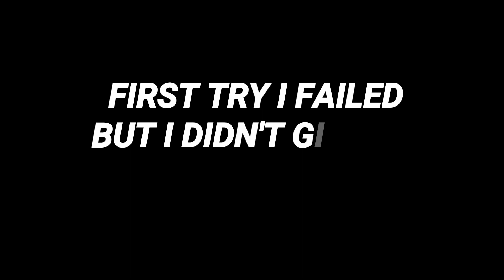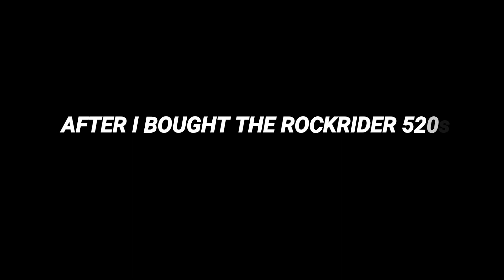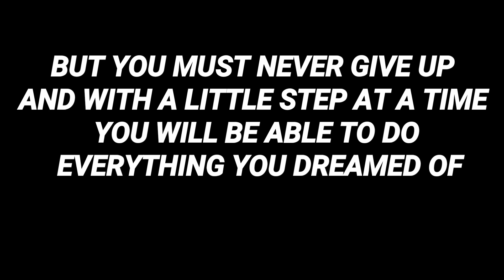MTB: 1 YEAR PROGRESSION (FAILS, FREESTYLE, FREERIDE, TRIAL) from "atala" to "btwin rockrider520s"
Spero che il video vi sia piaciuto. Ci tengo molto a questo video e spero che oltre ad intrattenervi possa incoraggiarvi per completare un vostro obbiettivo.
Perché piano si può fare tutto e non si deve mai mollare se lo vuoi veramente.
Questo è stato il mio primo anno di freestyle e per me sono stati grandi miglioramenti.

LIKE SE VI È PIACIUTO
COMMENTA